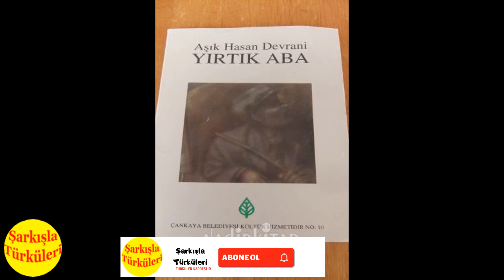GEL DERTLİ DERTLİ (Şarkışla Türküleri) (EMLEK)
GEL DERTLİ DERTLİ

Ayrılık zamanı geldi sevdiğim
Ağla saçlarını yol dertli dertli
Kısmet kalktı günüm doldu sevdiğim
Şimdi helallaşak gel dertli dertli

Gel karşıma dal boyunu göreyim
Bir dolu ver muradıma ereyim
Sana bir yadigar mendil vereyim
Al gözün yaşını sil dertli dertli

Sakla belgüzarım düşün hayal et
Sen de benim için ağla melal et
Ayrılık günüdür hakkın helal et
Kuşlardan haberim al dertli dertli

Ağla hüngür hüngür sefiller gibi
Garip garip gez dur melüller gibi
Acı yeller değmiş sümbüller gibi
Sen orda ben burda kal dertli dertli

Unutma Al’İzzet’i aşık fakiri
Bu dünyadan konan göçer ahiri
Allah’ısmarladık gidiyom gayri
Gözüme göründü yol dertli dertli